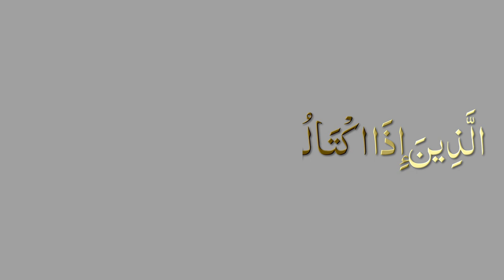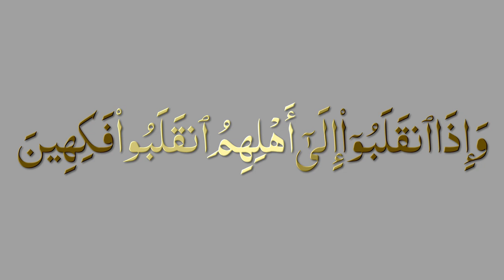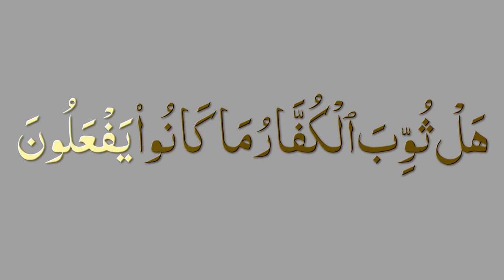Surah Mutaffifeen recitation by Abdullah Yamin سورہ مطففین قراءت تلاوت قرآن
Best Quran Recitation in the World 2016 Emotional Recitation |Heart Soothing by Abdur Rahman Al Ossi

AL MULK (THE KINGDOM) - SOOTHING QURAN RECITATION

beautiful quran recitation soothing

سوانح عمری
الامام ترمذی
الامام ابو داود
الامام نسائی
الامام مسلم
الامام بخاری
الامام المروزی
امام الشوکانی
امام ابن جریر الطبری
امام الشاطبی

English:

SalafiPublications.com
islaam.ca
alBaseerah.com
SalafiPublications.com
SalafiMasjid.com
Troid.ca
sunnahpublishing.net

Arabic:
alfawzan.af.org.sa
sahab.net
ar.miraath.net
njza.net

Salafi speakers

Speaker.com/user/radio

Urdu speakers:

Murtada Bakhsh
syed
Ehsaan-e-Illahi Zaheer
adv
Abdul Razzaq Sajid
Murtaza Baksh
R.K. Noor
Shafiq-ur-Rehman
Jalaluddin Qasmi
Jarjis Siraji
Maqsood ul Hasan Faizi
Meraj Rabbani
Sanaullah Madani
Talib-ur-Rehman
Zafar-ul-Hasan Madani
faiz